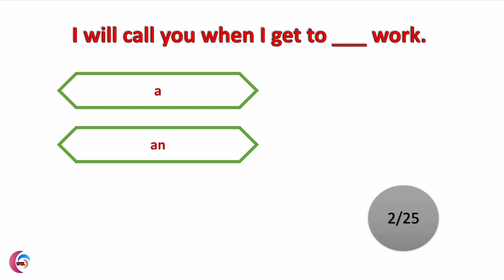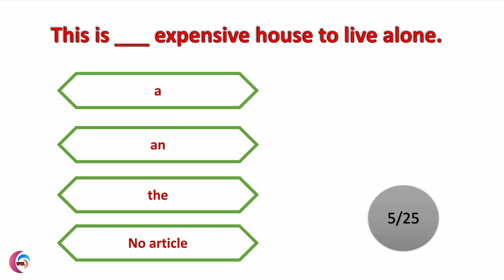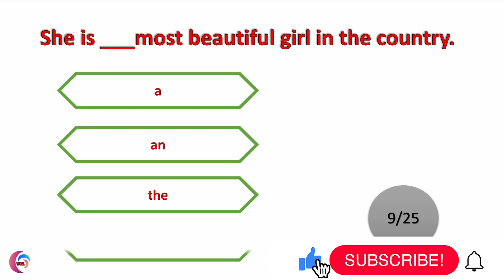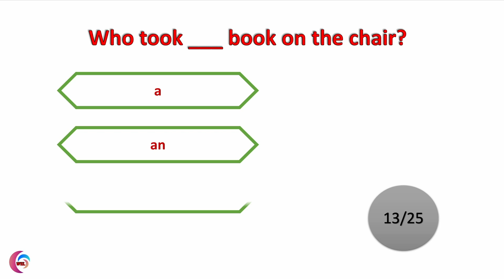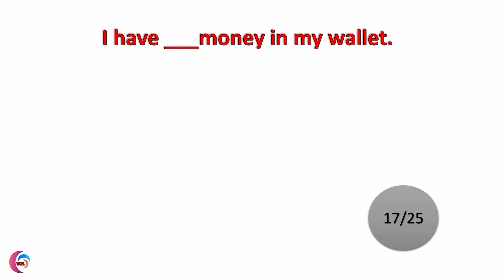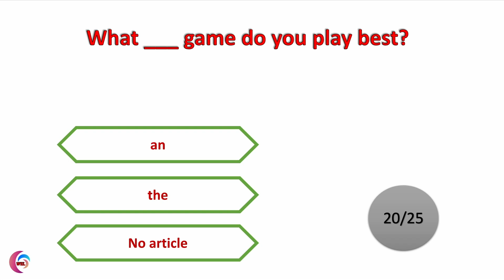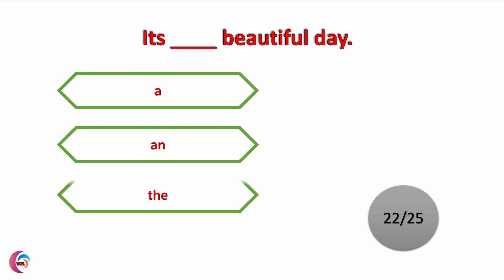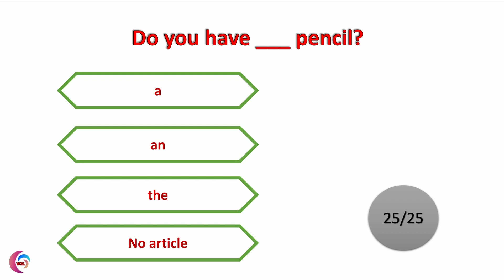Articles in English Grammar Quiz | All English Levels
I KNOW this is a video that you need to watch because articles are one of the most complicated parts of English grammar!

There are lots of rules and lots of exceptions for using English articles, so in this video, I've tried to compose them more clearly to you.

There are three English articles - a, an and the. It is also possible to have no article. Using each of these articles changes the meaning of your sentence.

10. How to Tell the time in English | What time is it? | Time of the day